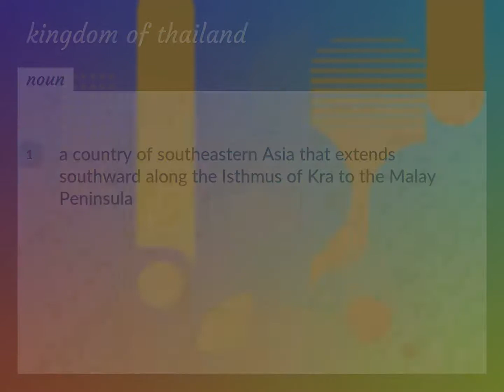Kingdom of thailand | meaning of Kingdom of thailand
What is KINGDOM OF THAILAND meaning?

Susan Miller (2022, August 23.) Kingdom of thailand meaning